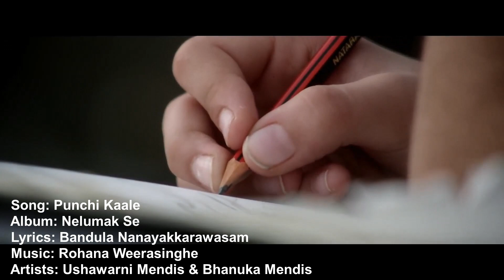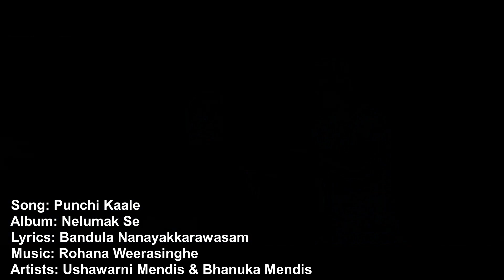Punchikaale - Ushawarni & Bhanuka Mendis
Song: Punchikaale
Album: Nelumak Se
Lyrics: Bandula Nanayakkarawasam
Artists: Ushawarni Mendis/Bhanuka Mendis (Daughet & Father)